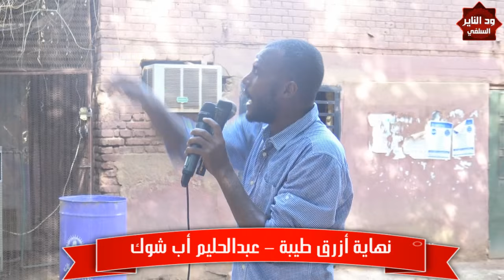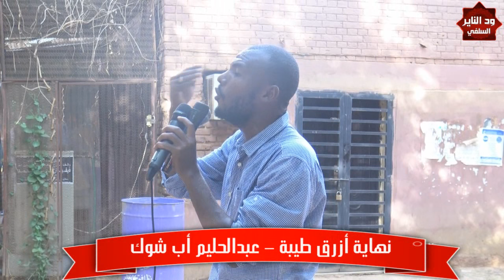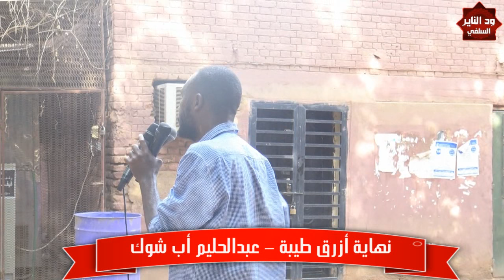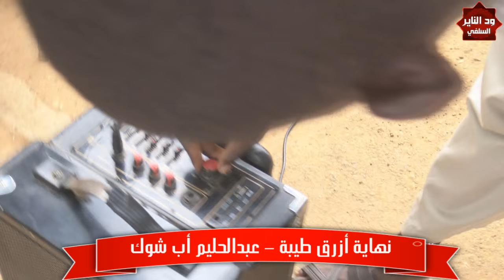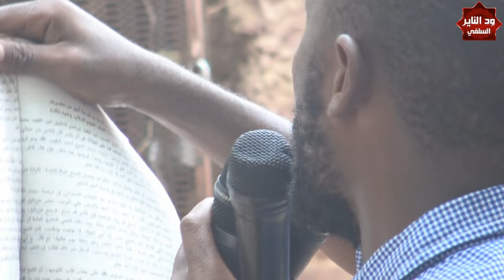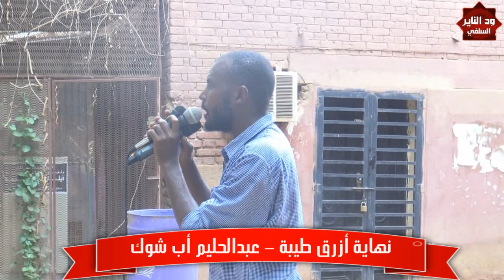نهاية مأساوية للصوفي المجرم أزرق طيبة - الداعية عبدالحليم أب شوك حفظه الله